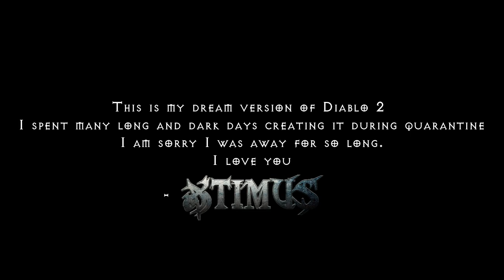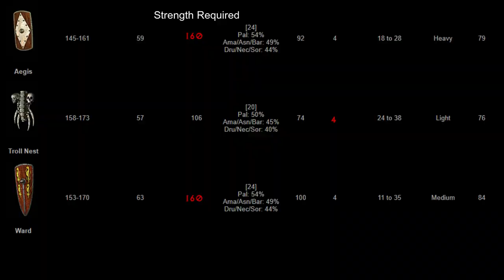Sanctuary Mod Trailer + Release Date - Diablo 2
►SANCTUARY MOD.